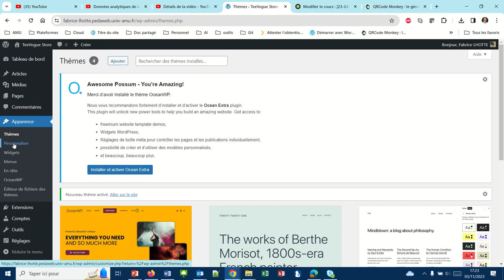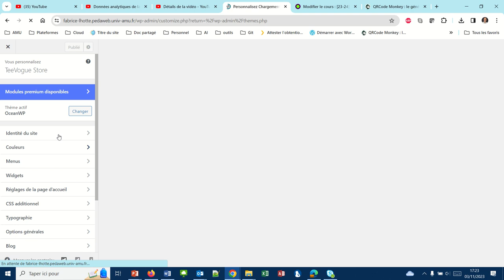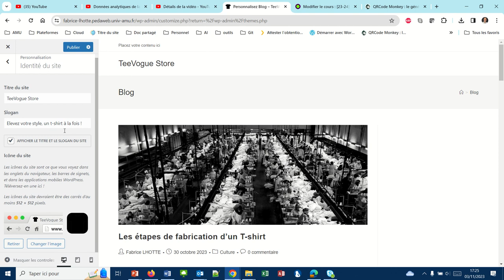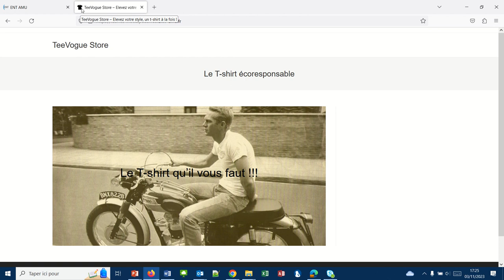Insérer un favicon sur votre site WordPress (WP030)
Le favicon ou l'icône de site est une petite image qui apparaît à gauche sur l'onglet de votre navigateur. Il donne une allure plus pro à votre site.